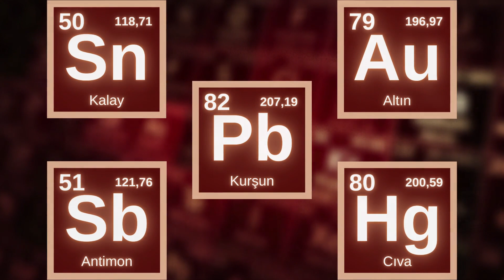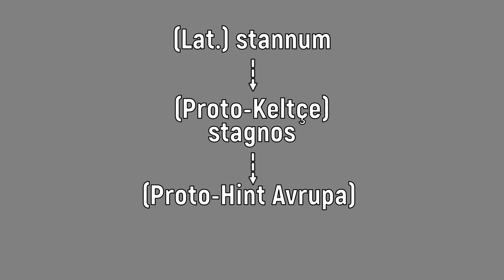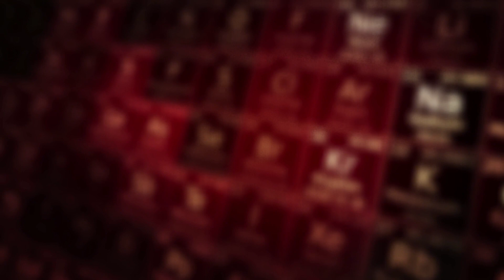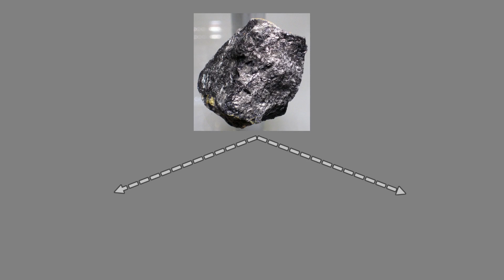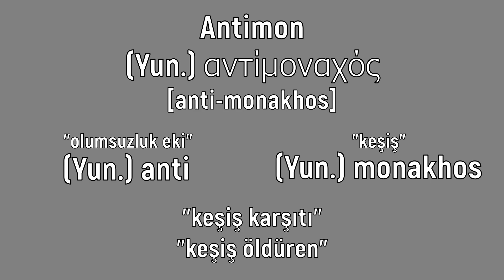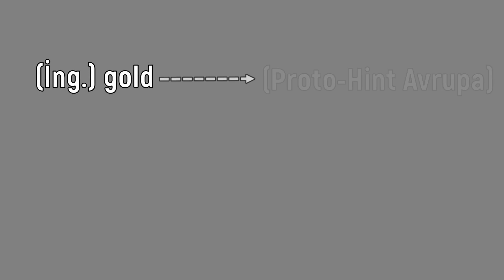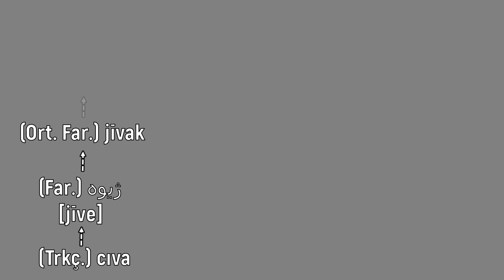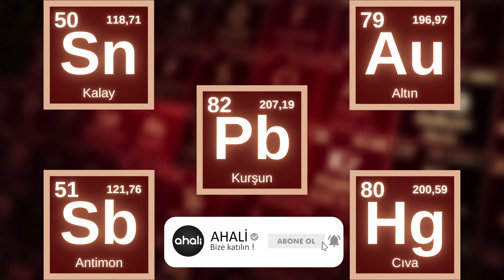ELEMENTLERİN HİKÂYESİ | BÖLÜM 4: “SİMYANIN MİRASI II” (Sn, Sb, Au, Hg, Pb)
Elementlerin keşiflerinden isimlendirilmelerine, eski zamanlardaki yaşanan olaylardan elementlerle ilgili ilginç bilgilere kadar birçok konuyu ele aldığımız belgesel serimiz Elementlerin Hikayesi’nin dördüncü bölümünde kalay, antimon, altın, cıva ve kurşun elementlerinden bahsettik. Kalay, antimon, altın, cıva ve kurşun… Bir önceki bölümde de söylediğimiz gibi bu bölümde kimyaya simya döneminden miras kalan 9 elementten son 5 elementi konu alıyoruz. Peki, bu bölümde ele alacağımız 5 element ne zaman keşfedildi? Türkçe, Latince ve İngilizce gibi dillerde nasıl isimlendirildi? Simya döneminde bu elementlere dair nasıl gelişmeler yaşandı?  Bu elementler hangi yıllarda keşfedilip neye göre isimlendirilmişlerdir, simya döneminde nasıl kullanılmışlardır; her birinin üzerinde uzun uzun durduk. Kalayın antik dönemlerdeki kullanım alanlarından, antimonun neden pek çok keşişin ölümüne sebep olduğuna, altından eşyaların ne zamandır kullanıldığından elementel cıvanın nasıl elde edildiğine, kurşunun eskiden beri nasıl kullanıldığından, tüm bu elementlerin Türkçe, İngilizce ve Latincedeki etimolojik bağlantılarına kadar pek çok bilgiyle dolu bir bölüm hazırladığımızı düşünüyoruz. İyi seyirler dileriz…

Video Planlama ve Metin: Ferkad Kudvetoğlu
Seslendirme: Ferkad Kudvetoğlu
Video Dizaynı ve Montaj: Ferkad Kudvetoğlu
Tasarım: Ferkad Kudvetoğlu
Altyazı: Ferkad Kudvetoğlu